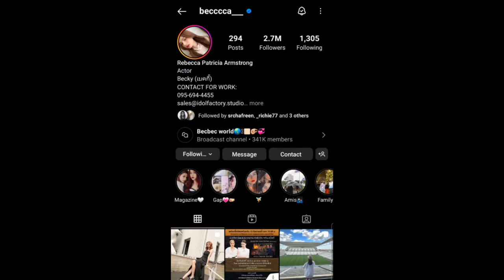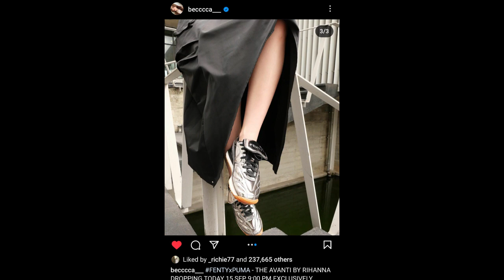ทฤษฎีสีชมพู Becky's Instagram Story DAILY Recap Friday, September 15, 2023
Hey, guys in this video I will be recapping Becky's Instagram story for Friday, September 15, 2023 :)